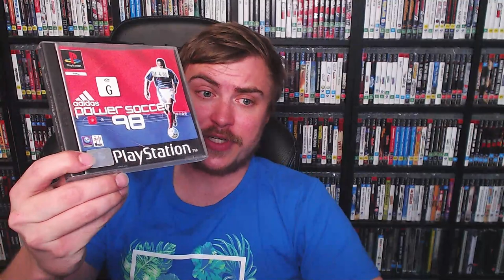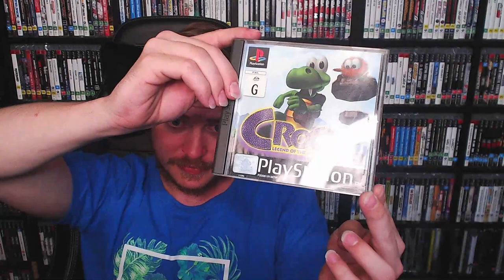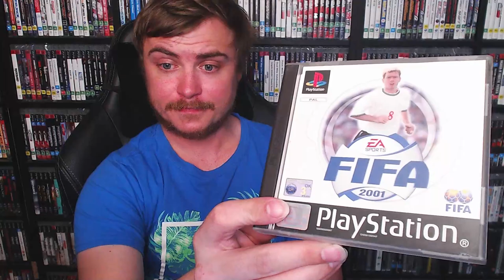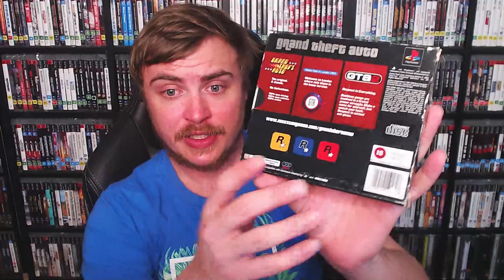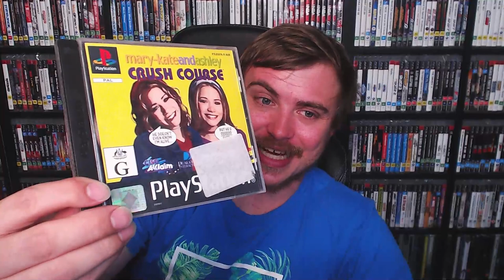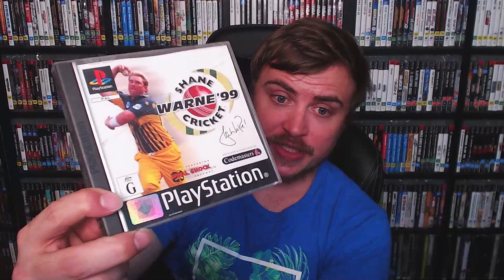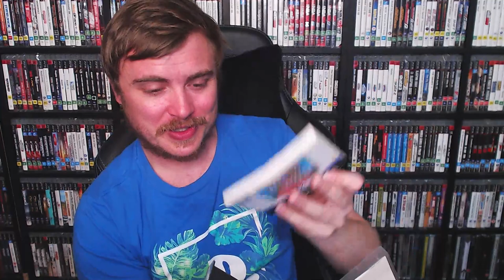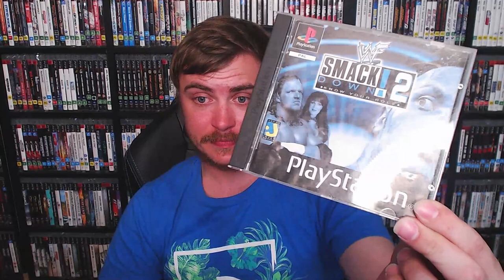My PlayStation 1 Collection (126 Black Label Games)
I hope you guys enjoy this video! Did you not see any PS1 games you love?
Chat with other collectors! buy and sell games and much more!